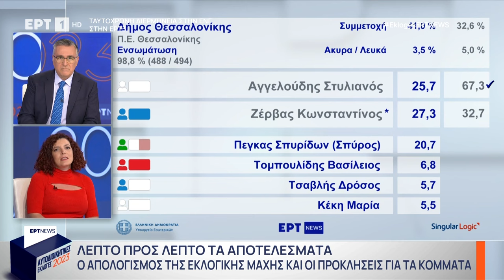Μ. Κομνηνάκα: Ενισχύθηκε το βήμα αμφισβήτησης της κυρίαρχης πολιτικής